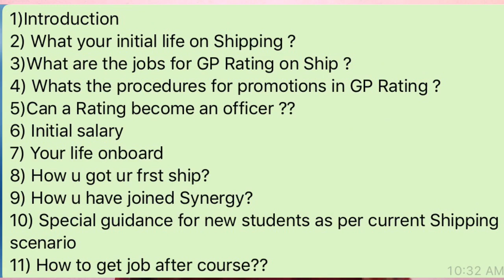Interview of a 10 Years Experienced SEAMAN (AB) / Synergy Maritime Employee / Full guidance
GP Rating Entrance exam book for TS RAHAMAN, NUSI and other colleges

Interview of a 10 Years Experienced SEAMAN (AB) / Synergy Maritime Employee / True guidance

This interview CONTENTS :-

1)Introduction
2) What your initial life on Shipping ?
3)What are the jobs for GP Rating on Ship ?
5)Can a Rating become an officer ??
6) Initial salary
7) Your life onboard
8) How u got ur frst ship?
9) How u have joined Synergy?
10) Special guidance for new students as per current Shipping scenario
11) How to get job after course??

Synergy Exam Previous questions, preparation note